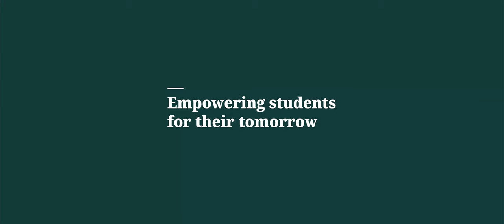Year 7 Camp